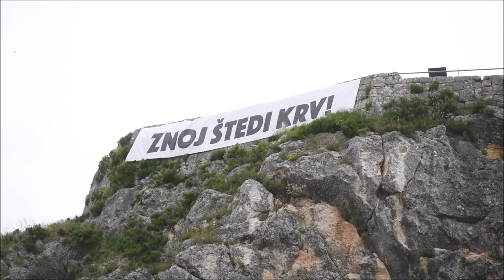Završna hodnja polaznika Središta za razvoj vođa "Marko Babić"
Na kninskoj tvrđavi održana je završna svečanost hodnje polaznika Središta za razvoj vođa "Marko Babić" na trasi dugoj 88 kilometara.